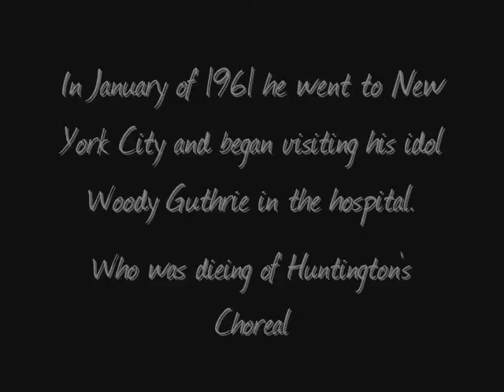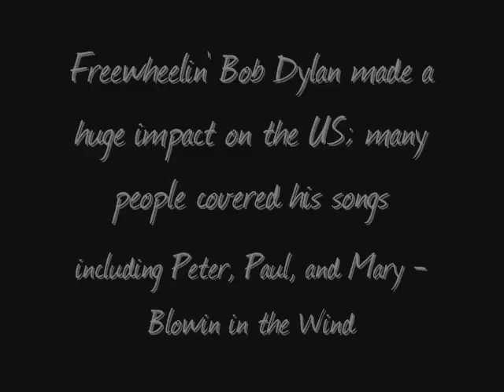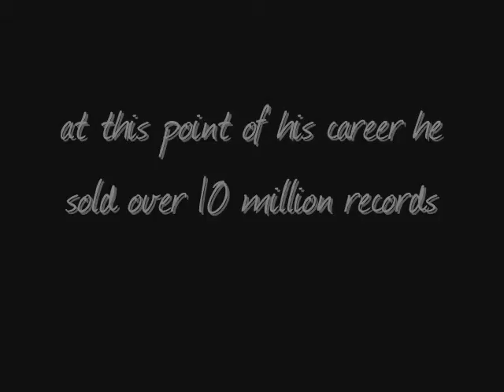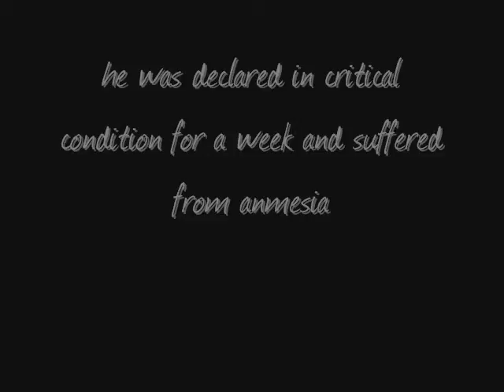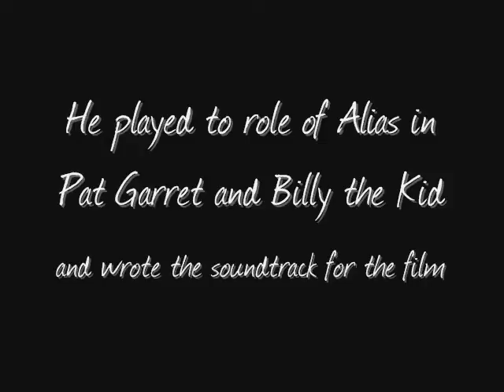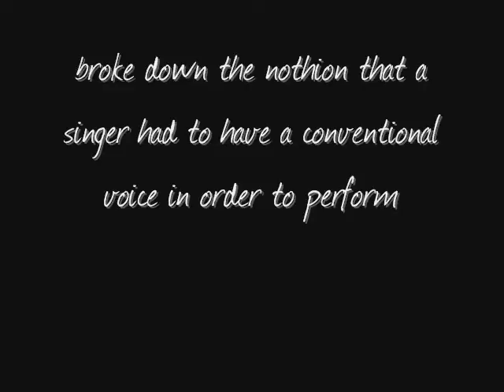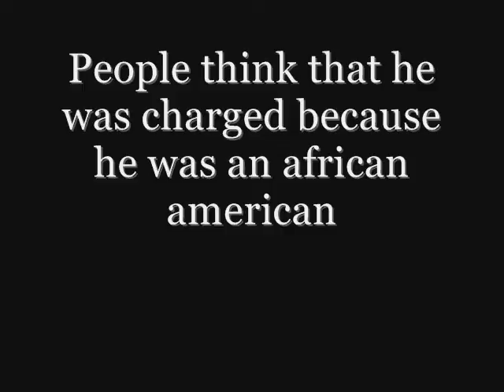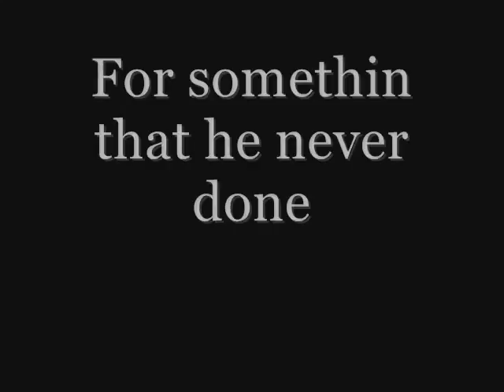The Story of Robert "Bob Dylan" Zimmerman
Music Project of Bob Dylan